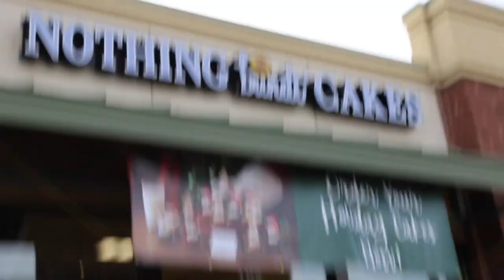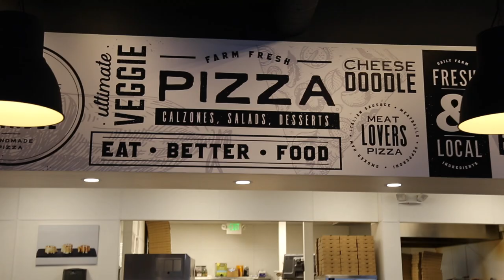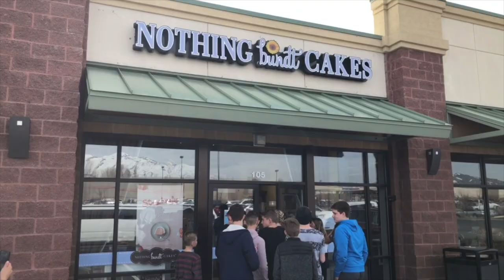UTAH FAMILIES SURPRISE KIDS WITH A LIMO BIRTHDAY PARTY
Utah family works to bring service to the community. This project is celebrating birthdays for some lucky kids by showing up after school to pick them up in a limo to take them to there surprise birthday festivities! Teamed up with local businesses, divine limousine, Summit Inn Pizza, Nothing Bundt Cakes, Top Golf, Mrs Utah and the Utah Jazz.